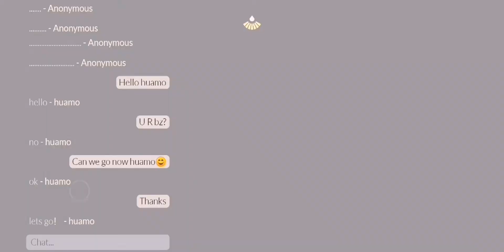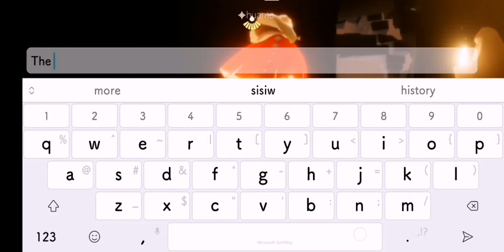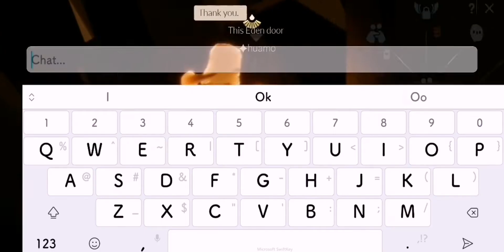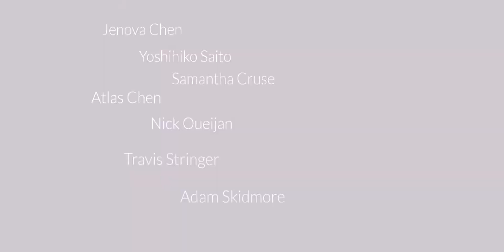REINCARNATE - SKY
Thanks to my friend Huamo.
My 2nd time REINCARNATED
EYE OF EDEN